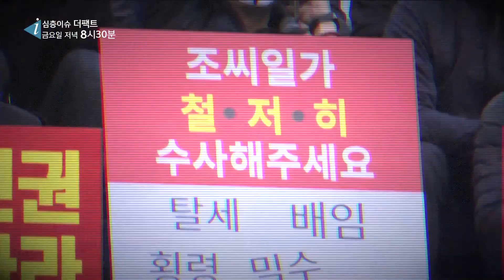[더팩트] 심층이슈 더팩트 38회 예고(재벌개혁)